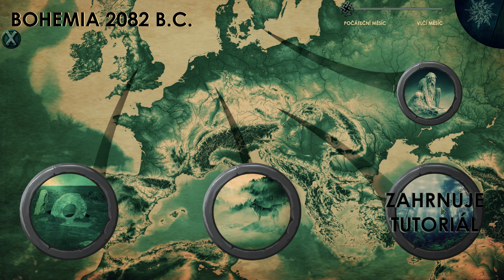AstronTycoon2: Ritual - Gameplay CZ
Postavte vesnici na posvátném pozemku v roce 2000 před naším letopočtem. Postarejte se o potřeby vesničanů a poutníků, kteří přijedou navštívit svaté místo. Získejte dostatek jídla a dalších zdrojů k provozování vesnice. Postavte památky různých tvarů z různých typů kamenů. Usedlíkům poskytněte oblečení a nářadí z pazourku, kosti nebo bronzu. Hra začíná, když první šaman dorazí na posvátnou zemi. Brzy poté přijdou první poutníci. Rozšiřte svou slávu a zdroje pro stavbu dalších chat, oltářů a kamenných menhirů. Pokud se vesničané rozhněvají nebo budou mít hlad, odejdou, takže se starejte o jejich potřeby. Udržujte vesničany dobře živené, v teple  a zdravé. Vyrábějte šperky a nástroje z různých materiálů a poskytujte vesničanům oblečení, které je udržuje v teple.